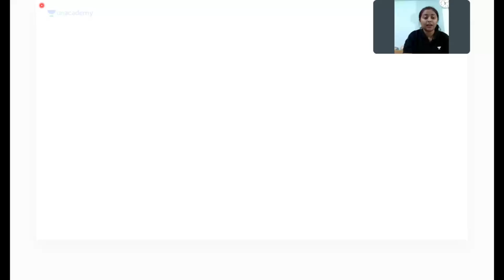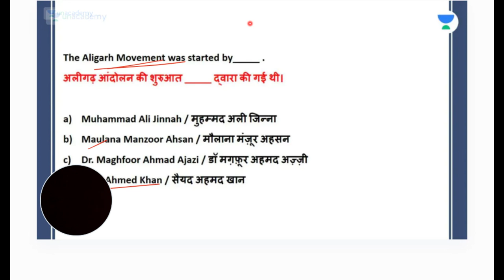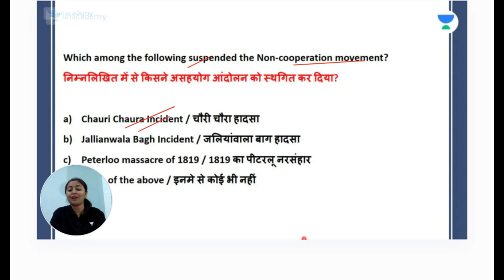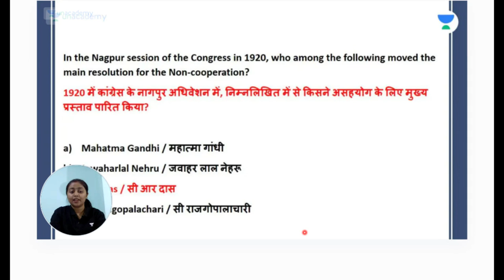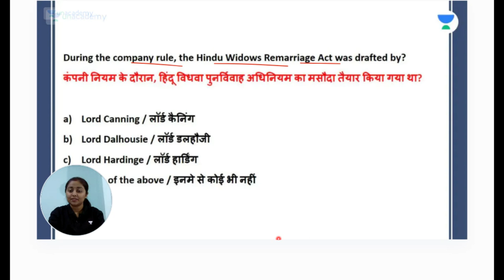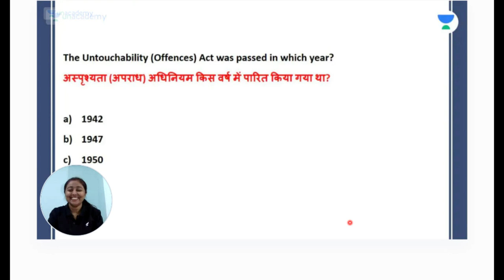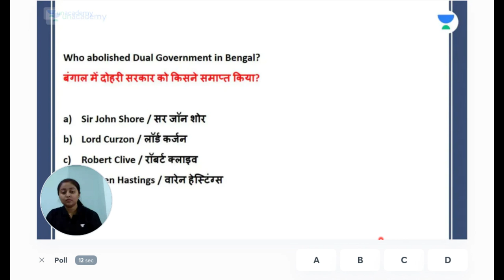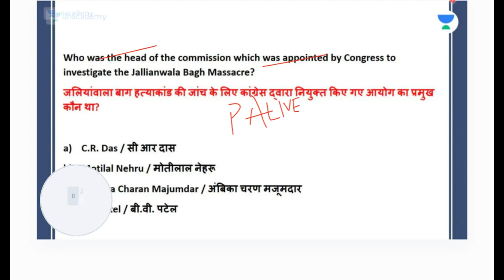🔴Top 1000 Questions | GK Questions and Answers | All 3 Year LLB Exams 😱 | Part 4 | Unacademy CLAT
In this session, Pooja Aman would be discussing about the GK section for all the 3 Year LLB entrance exams.
This session would be helpfull for the aspirants who are aspiring to prepare for 3 Year LLB.

gk questions and answers for law
general knowledge questions and answers for law
most important gk questions for law
gk questions for law entrance exam
gk questions for law
gk questions english law
law gk questions in hindi
law gk questions in english
law general knowledge questions and answers
legal gk questions
general knowledge law questions
gk questions and answers
gk questions and answers law
unacademy
unacademy clat
unacademy law
unacademy LIVE